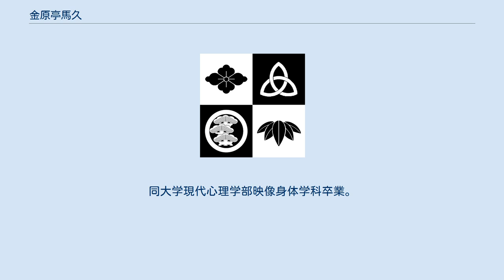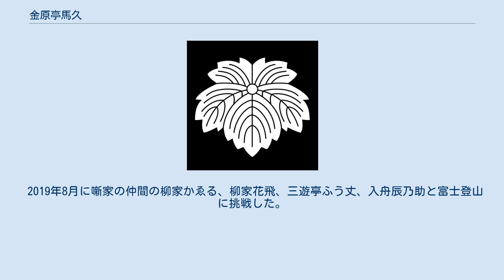金原亭馬久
金原亭 馬久（きんげんてい ばきゅう、1985年1月18日 - ）は、落語協会に所属する落語家。
十一代目金原亭馬生門下の二ツ目。
妻は同じく落語家の春風亭一花。
 練馬区育ち。
東京都立西高等学校 卒業。
その後、一度は琉球大学へ進学するも浪人を経て立教大学に入学。
同大学現代心理学部映像身体学科卒業。
卒業論文のタイトルは「落語から覗く遊郭の世界」。
 職業としての落語家を意識したのは、大学四年のとき。
「就活サイトに登録した後にふと池袋演芸場に立ち寄ったときに、落語家になろうって」と語っている。
ジャズベーシストだった父の知人のピアニストを介して2010年11月、十一代目金原亭馬生に入門。
翌年5月に前座となる。
前座名は「駒松」。
2015年11月1日に林家つる子、入船亭遊京、林家扇兵衛と共に二ツ目に昇進。
「馬久」と改名。
 2019年8月に噺家の仲間の柳家かゑる、柳家花飛、三遊亭ふう丈、入舟辰乃助と富士登山に挑戦した。
 妻は同じく噺家の春風亭一花。
二人で堀切菖蒲園へデートで行った帰りに「俺の隣で咲き誇ってくれ」とプロポーズした。
 2019年11月23日に入籍。
2020年5月24日に神田明神で挙式予定だったがコロナ禍で延期、2021年3月28日挙式。